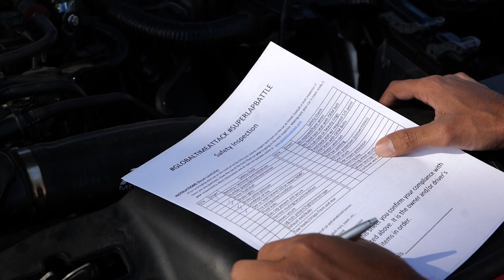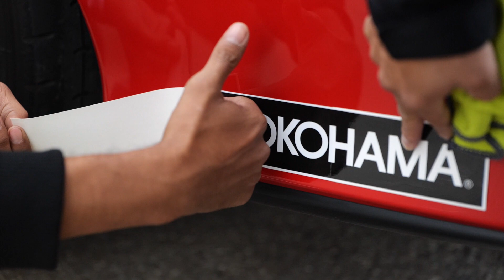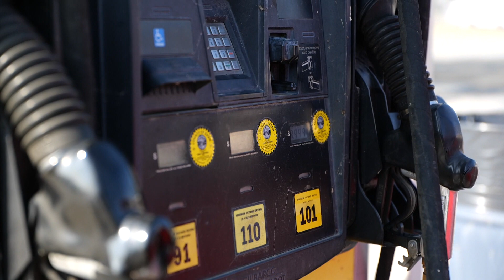27Won W2 Turbo Ultimate Test In Honda Civic Si 2020 | Global Time Attack Finals | Si vs Type R!!!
We got invited to Global Time Attack Finals at Buttonwillow Raceway and what better way than to debute the first production 27Won W2 turbo. Tuned using Hondata FlashPro by the one and only Daniel B (PowerMetric for 10th gen owners) we were able to make great reliable power (stock motor) and stay within the rules. After reviewing the datalogs at the track we were able to fine tune the Hondata Traction Control settings and upload with ease.

We also put Torco USA latest transmission fluid called RTF-Light and it handled the abuse perfectly! Should be available soon, for those who occasionally race but still drive daily.

Parts on this Civic:
Hondata FlashPro Engine Management
27Won W2 Turbo
PowerMetric W2 Tune
Action Clutch “Iron Man”
Wilwood 6 Piston BBK
Titan7Wheels
HKS Coilovers
P2 Fabrication
PRL Motorsports DP/CAI
Sparco Tow Strap
Seibon Carbon Hood
Hasport Rear Mount
Acuity Instruments Shifter components